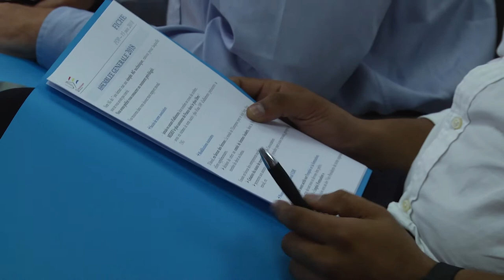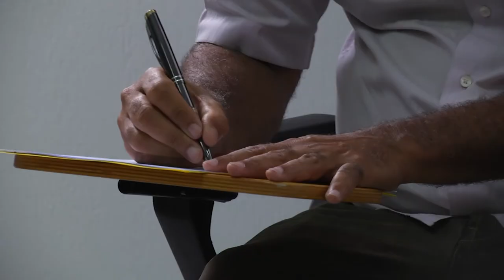ETV NEWS - Assemblée générale de l'UDE-MEDEF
Ce vendredi l’UDE-MEDEF se rassemblait en son siège pour une assemblée générale.
L’occasion d’y convier la presse autour d’un petit déjeuné... , autour duquel ils ont pu faire le point sur les problèmes de l’eau, de l’emploi des jeunes et leurs inquiétudes vis à vis des délais de paiement des collectivités.